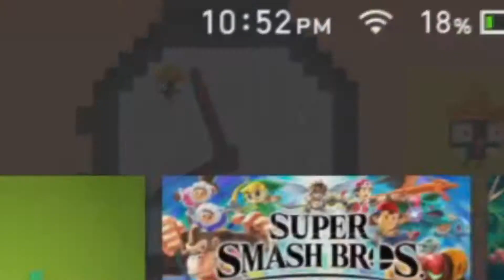Cheap Games Ruin Friendships!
When bad games meet bad friends, you get some really bad game play.